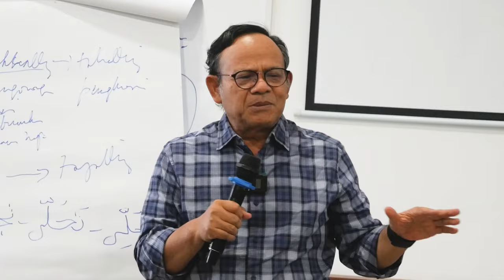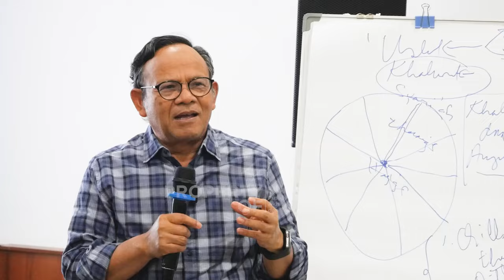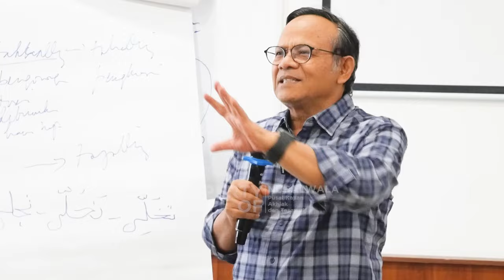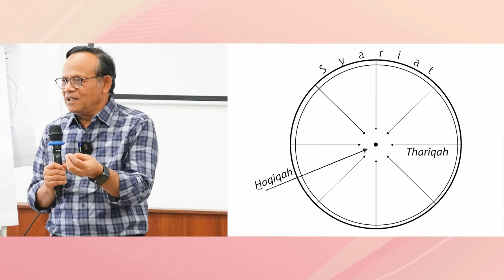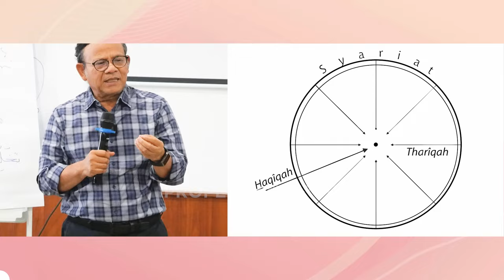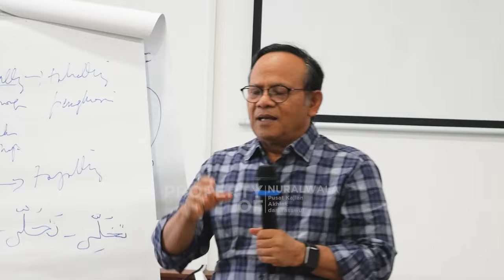Ingin Memiliki Hati yang Bersih? Temukan Rahasianya di Sini! ~ Prof. Dr. Komaruddin Hidayat, M.A